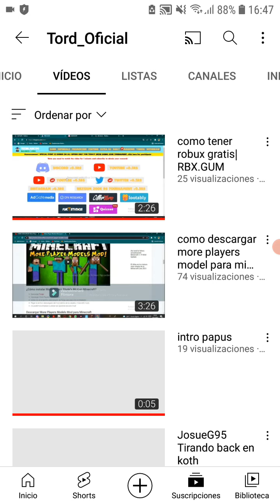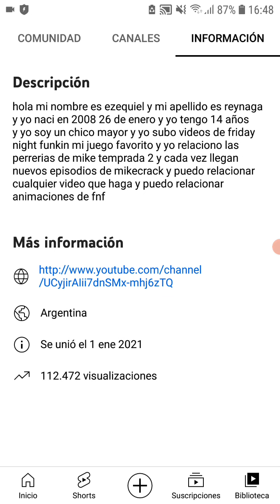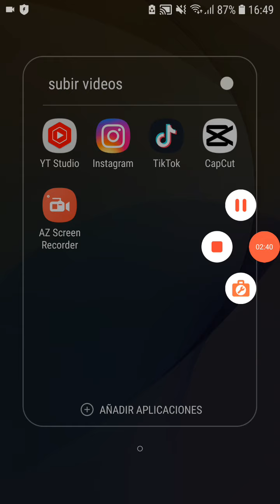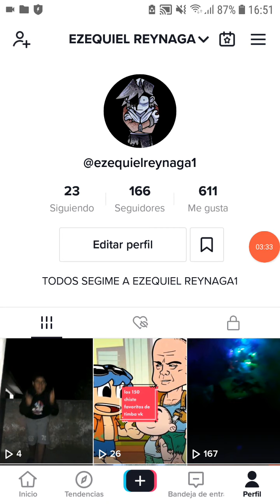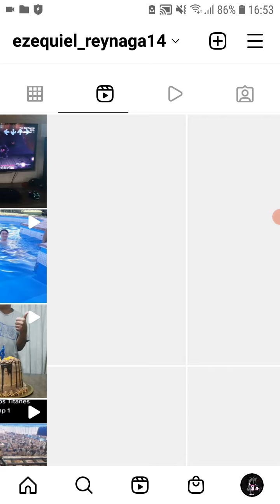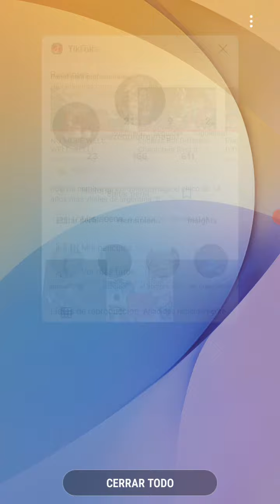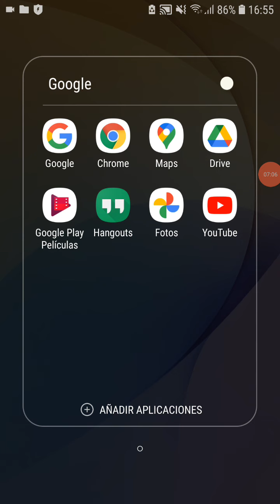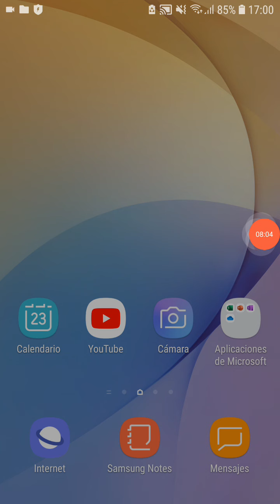chicos al final no pudes grabar porque me olvide grabar videos de youtuber de el rencuentro de akela